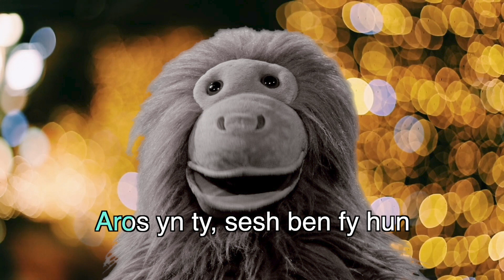2020 Style (Fersiwn Karaoke)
Haia pawb, dyma fersiwn karaoke o'n sengl newydd i - 2020 Style i chi gal canu hefo fi!